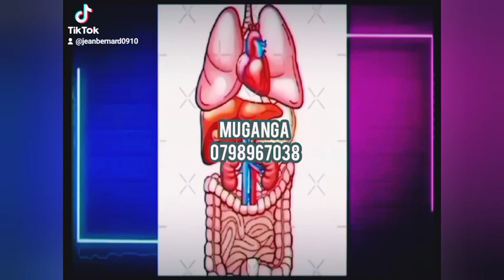🎤kano kanya🔥Evaliste Na Tchisekedi barahiye gutera u Rwanda🤔 bishobora kubakoraho👹